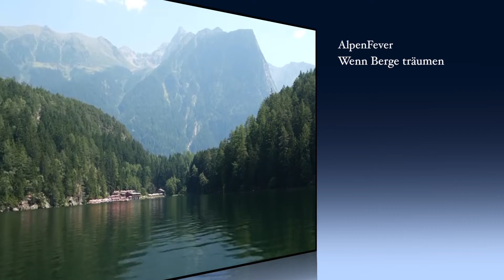WENN BERGE TRÄUMEN - AlpenFever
AlpenFever - 'Wenn Berge träumen'
Text: Johannes Hintersteiner
Aus der AlpenFever CD 2019 'Total Easy, total cool'